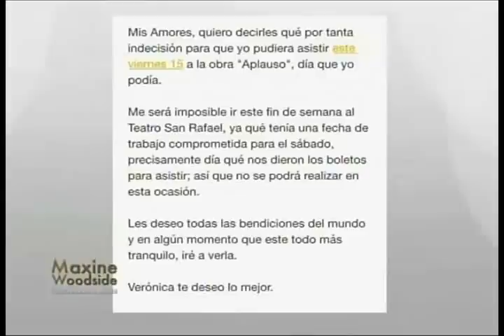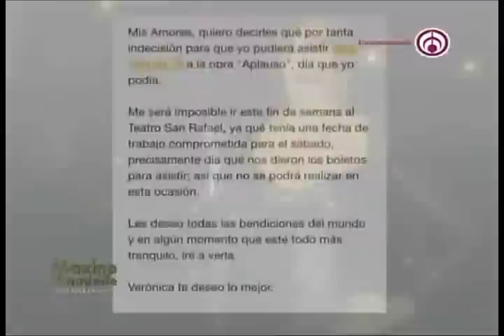Iré a ver a Vero Castro cuando todo esté más calmado Lucía Méndez Con Maxine Woodside